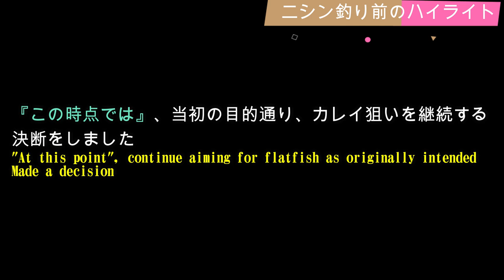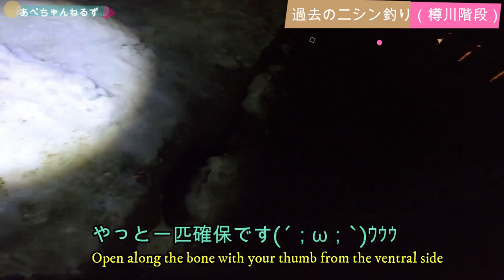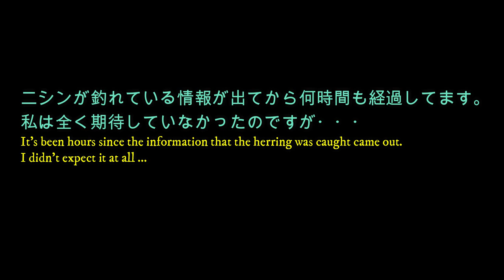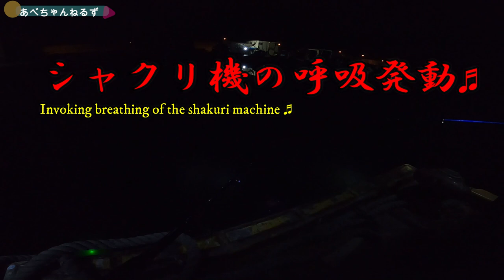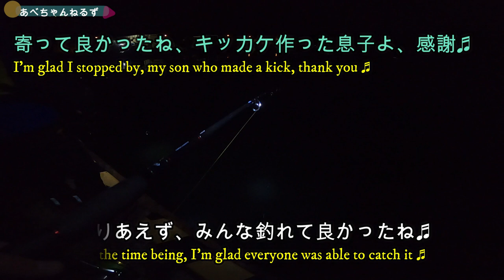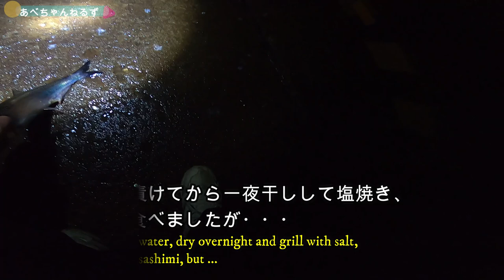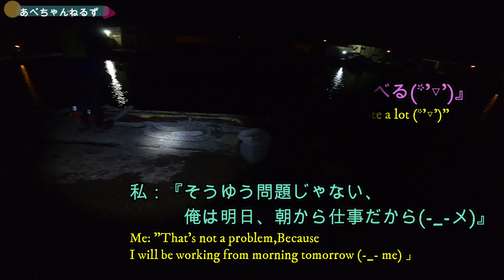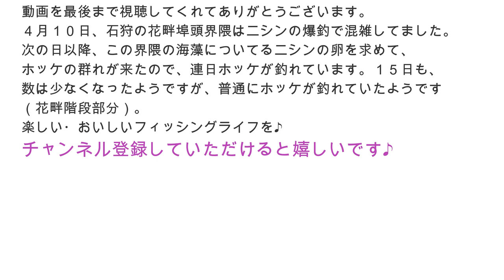【釣り】北海道石狩デカニシン爆釣・マガレイ・クロガシラ・投げ釣り・ジグサビキ・2022年4月：[Fishing] The big herring that I finally caught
この日は石狩湾新港樽川階段でクロガシラ・マガレイを釣った後に、
東埠頭方面（漁協前エリア）にて、念願のニシンの群れに遭遇。
ついに、相性の悪いデカニシンも釣る事ができました。

※この動画の前編は下記動画です（石狩樽川階段マガレイ・クロガシラ釣り）

●魚料理動画